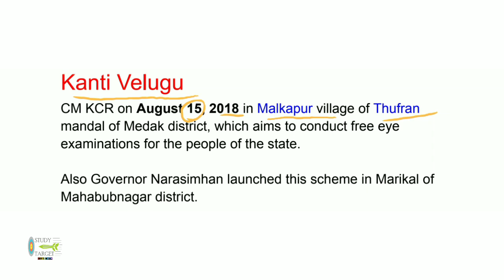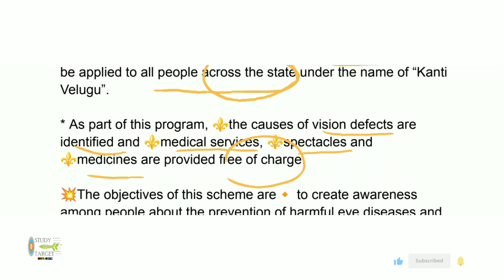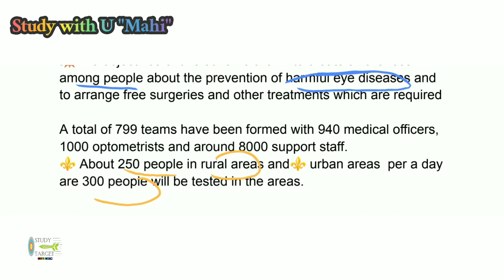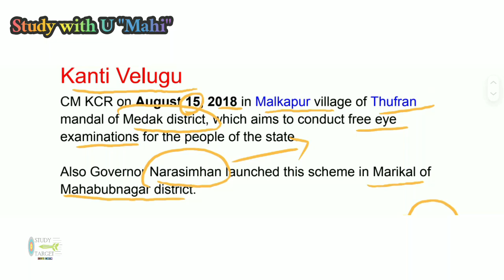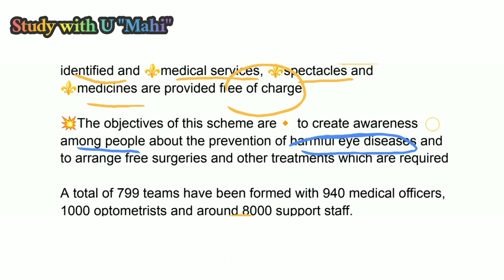Kanti Velugu Scheme Telangana Schemescand Policies in English Tspsc Group 1 2 3 4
Telangana current affairs in english Tspsc group 12 3 4 written notes study with U Mahi👌☺